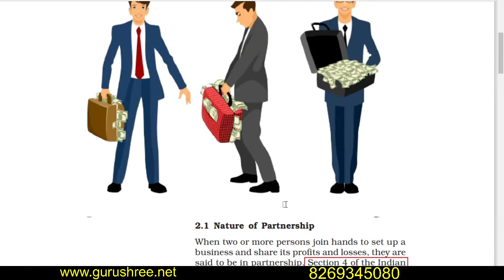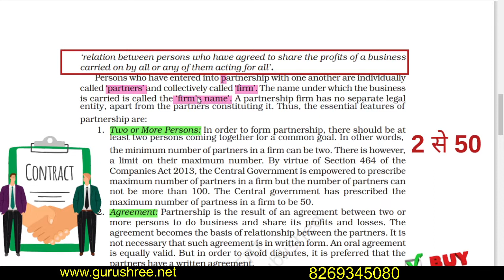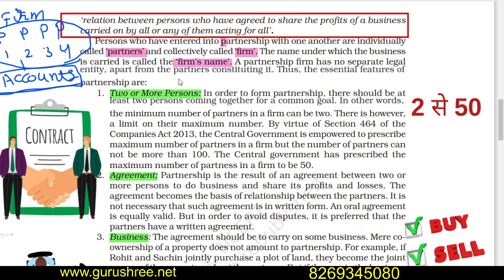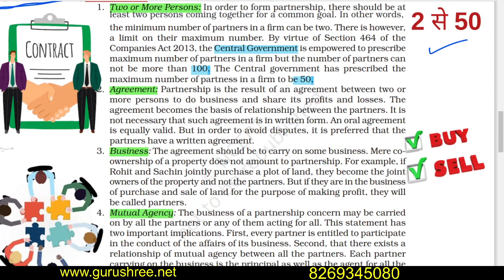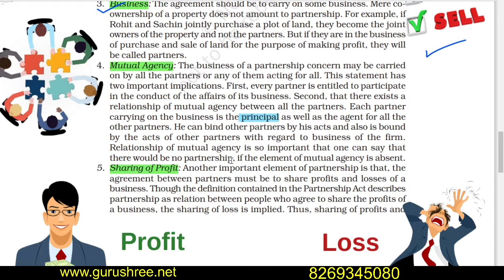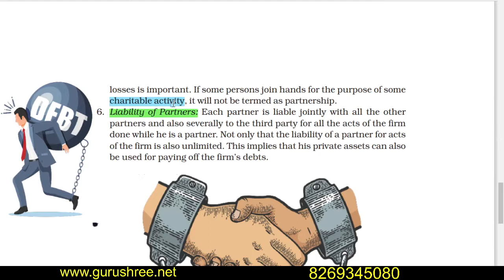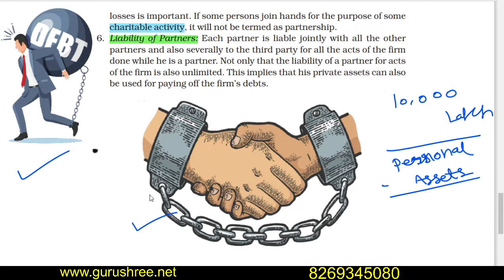Partnership Part -2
Nature of Partnership